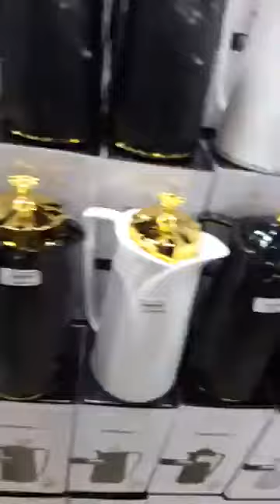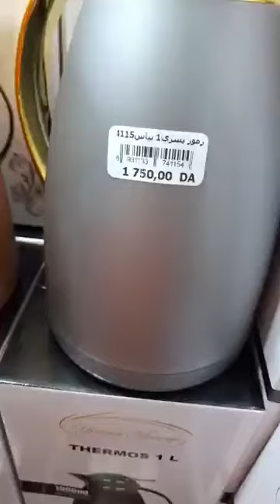بزار زمزم قلش دارك سيدي بلعباس للاواني المنزليه وديكورات😇محل مقابل المرشي سيدي بلعباس